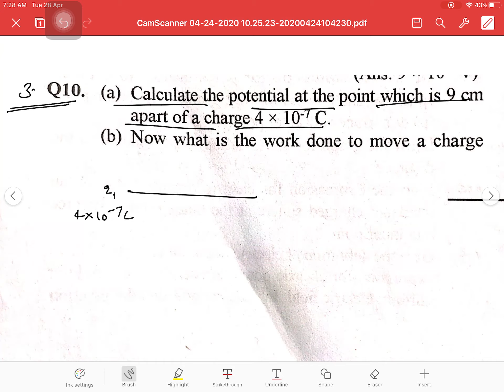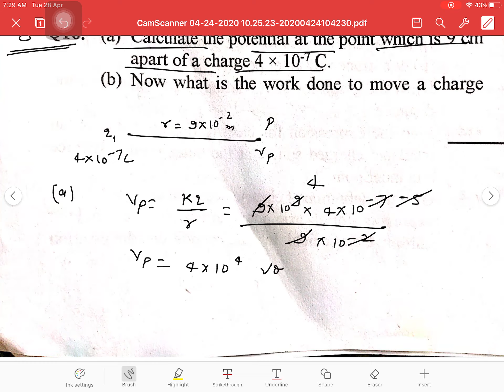RBSE Physics class 12th , 03 Electric Potential, Numerical 3.10